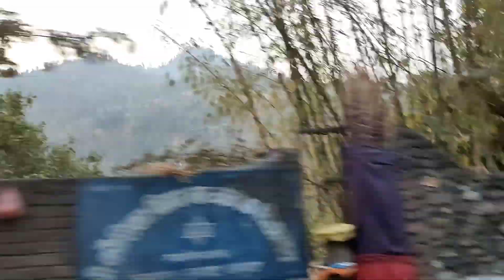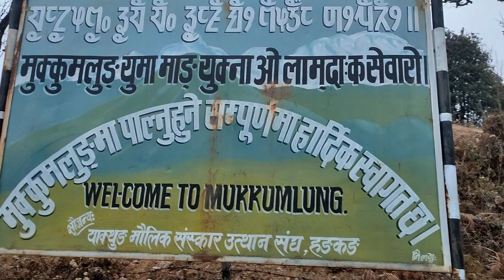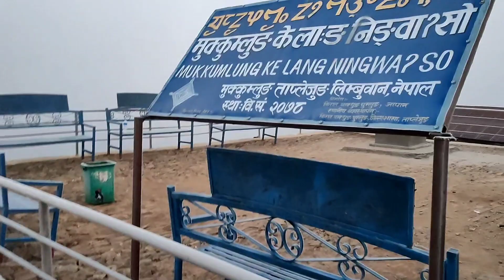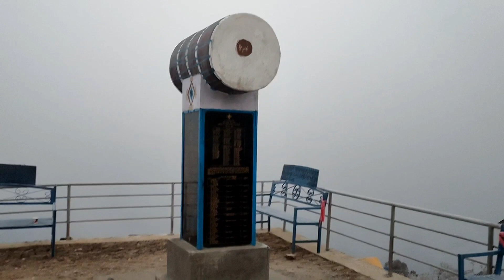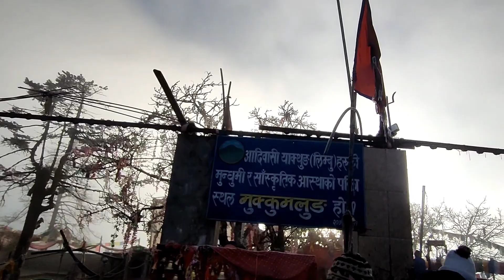Pathibhara Mata Taplejung || Welcome to pathibhara darshan || route for pathibhara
pathibhara Mata Taplejung l Welcome to pathibhara darshan l route for pathibhara
pathibhara mata taplejung
pathibhara mata
pathibhara mandir nepal
pathibhara temple
pathibhara temple nepal
pathibhara devi temple
pathibhara mata taplejung vlog
pathibhara ilam
pathibhara channel
pathibhara mata ke bhajan
Rajendra Rai